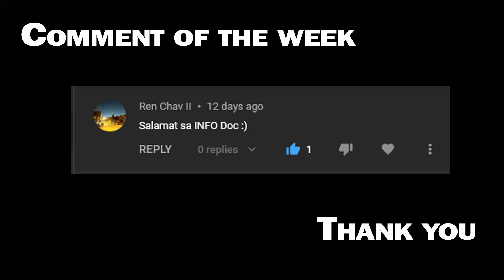Ngano lisod mo tambal sa sarili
This program was aired on Dec 6, 2021 on DxUM Radyo Ukay program Doctor Cagape Doktor sa Kahanginan every Monday  8am to 10am.
Thank you for your support. Without you this channel would not have been possible.